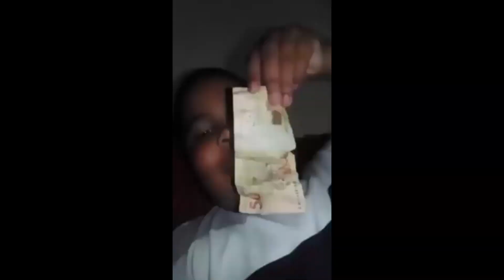[MUITO OP] IRELIA MID FULL AP [ABSURDO]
Irelia consegue fazer um split push sensacional e criar váris jogadas insanas. Mas além disso, acredite se quiser a campeã consegue ser uma ASSASSINA MAGA PODEROSA !!! Se inscrevam para me ajudar a chegar aos 6K de Inscritos. Obrigado.

Irelia mid full ap 2021:
 Irelia runas: Principal - Colheita Sombria.
 Irelia build: Dente de Nashor, Criafendas e Rabadon.
 Lanes possíveis: Irelia Top, Irelia mid.